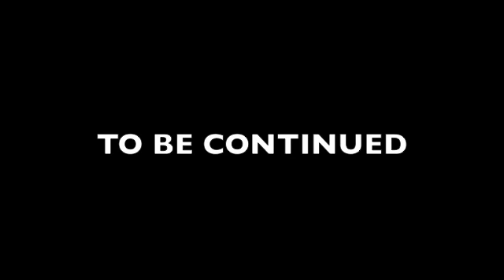"WAR" Episode 1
The first episode of the new action and suspenseful series"WAR."